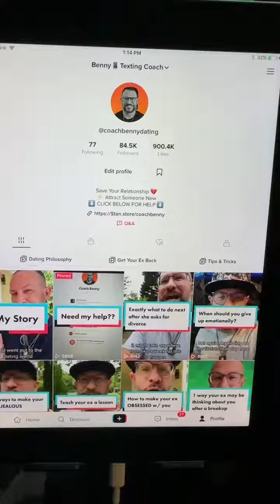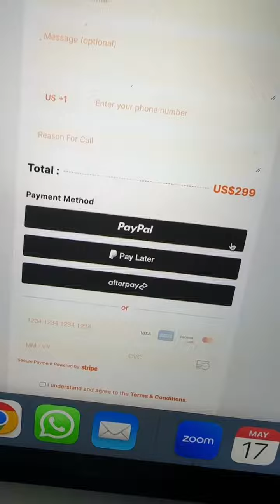Here’s how to get my help